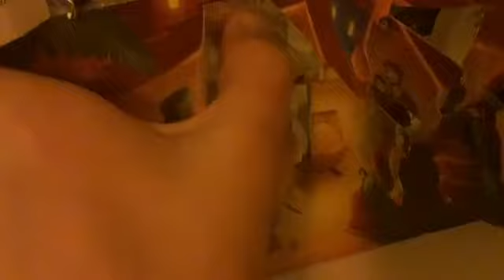Ben Bryan’s Advent Calendar 2019 21st December